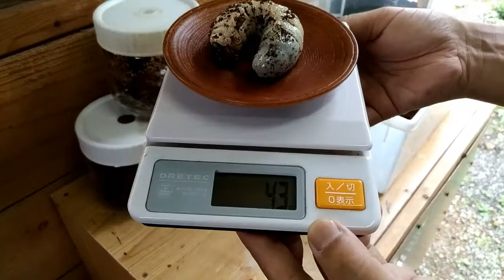ネプチューンオオカブト マット交換 Dynastes neptunus ～裏庭の小さな生きもの達の物語#121～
裏庭の主(あるじ)です。

今回の動画はネプチューンオオカブトの幼虫マット交換の様子を紹介します。
３匹だけの交換ですが、動画の後半でマット交換について３つの要点をコメントしています。

どうぞごゆっくりご覧くださいm_ _m